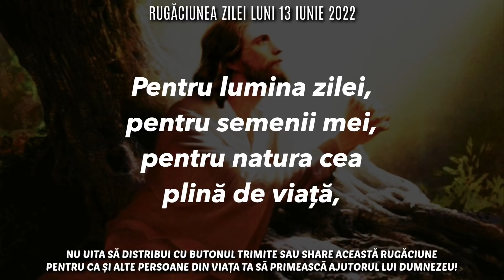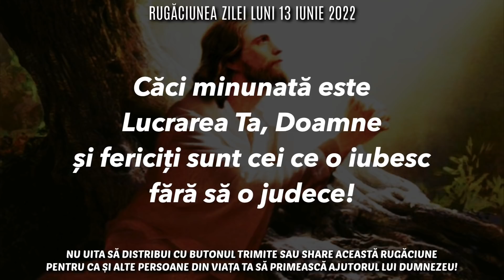Rugăciunea Zilei Luni 13 Iunie 2022 🙏 Rugăciune Scurtă Pentru O Zi Binecuvântată